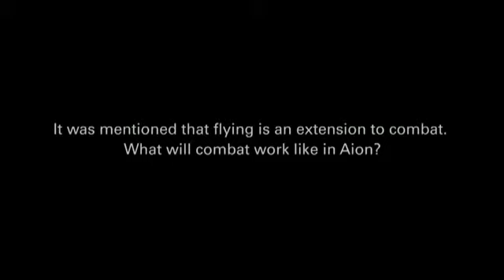The Episodes of Ken Choi - 04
Come check out AionSource.com if you're interested in Aion.